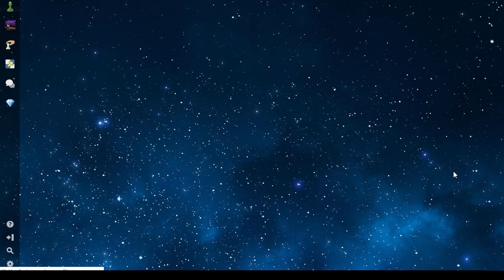Bughouse and Crazyhouse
But sadly, no house music. Maybe next time?